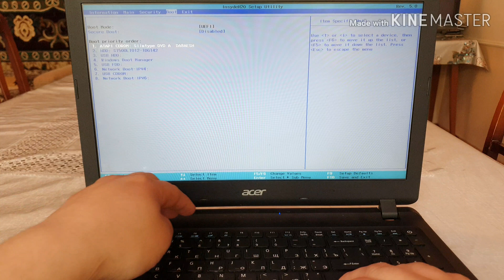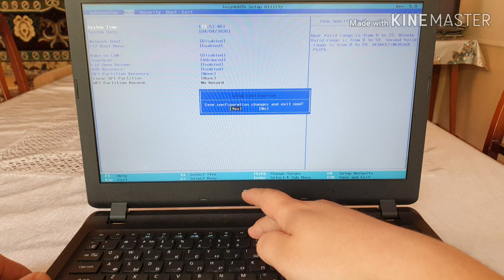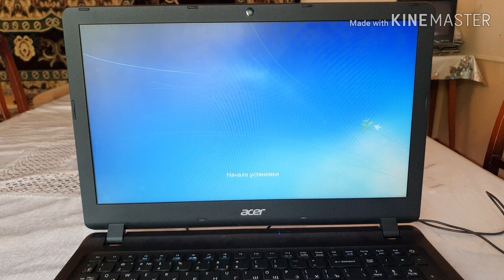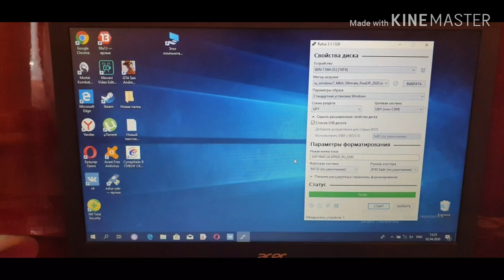15 minutda windows 7 o'rnatish (1-qism)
uyda o'tirib o'zingiz kompyuteringizni yangilash imkoniyatiga egasiz